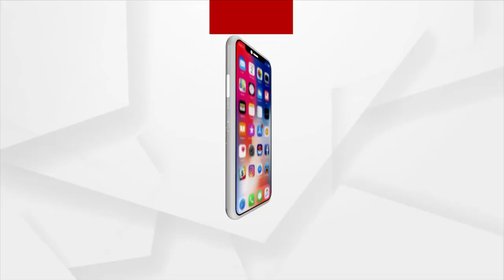Paddy Procurement delayed in Kuchinda, Sambalpur due to the negligence of Odisha Government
Farmers are in tension about the Mandi issue in Kuchinda, Sambalpur as there is delay in purchase of paddy.